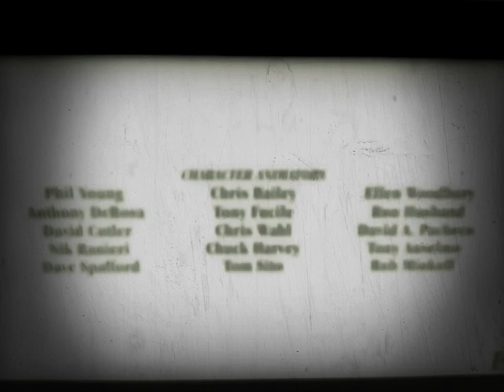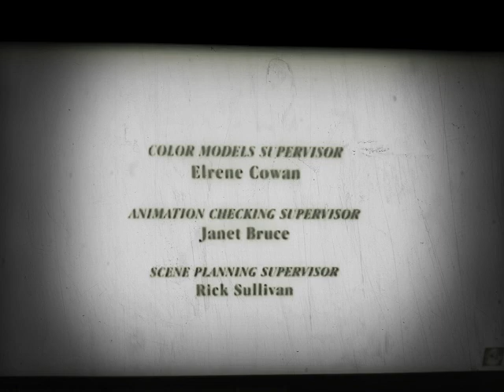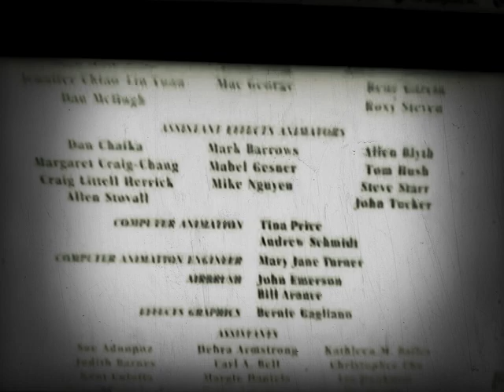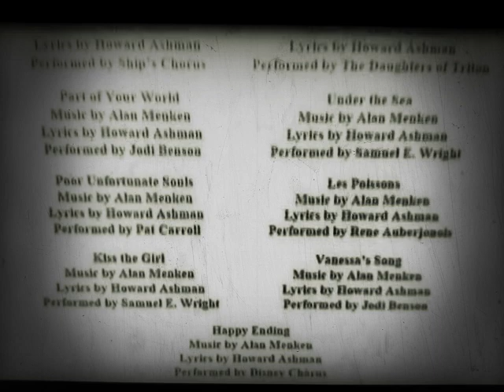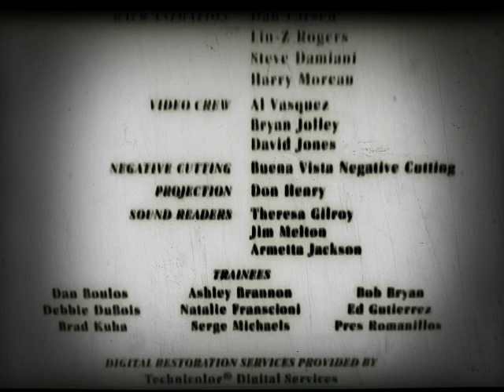closing to Coco 2019 Netflix